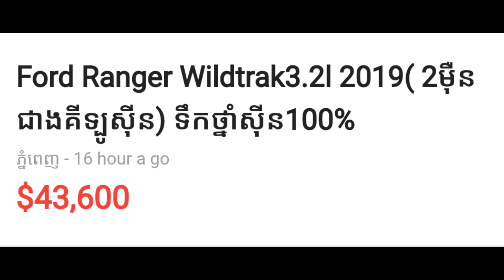Ford Ranger wildrak 2019 លក់ចែកបងប្អូនប្រើ​តម្លៃពិសេស​$10000​